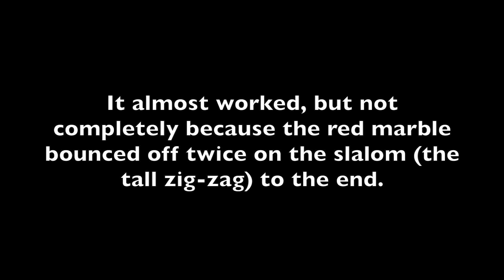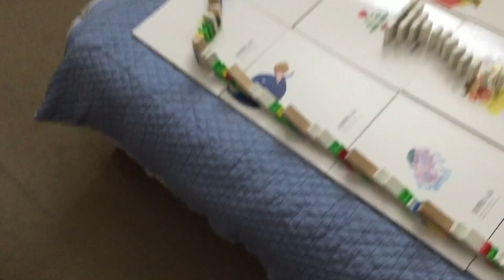Domino Projects 6